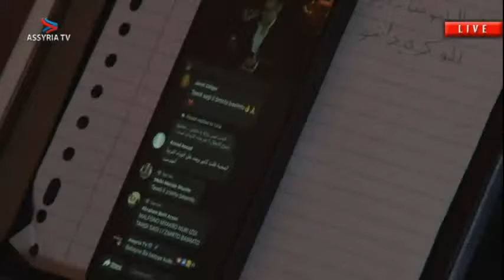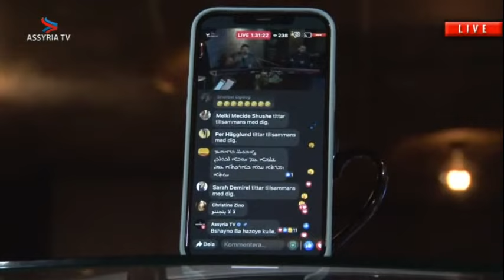Josef Cacan Live Show - Valentine's Day special with Murad Karam